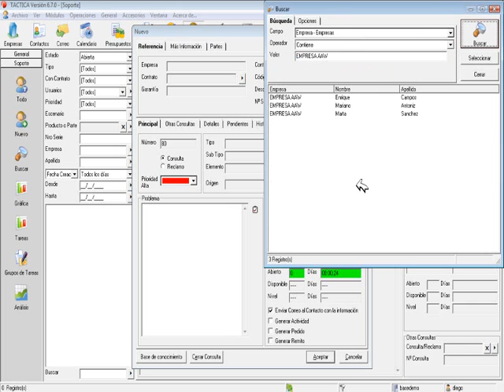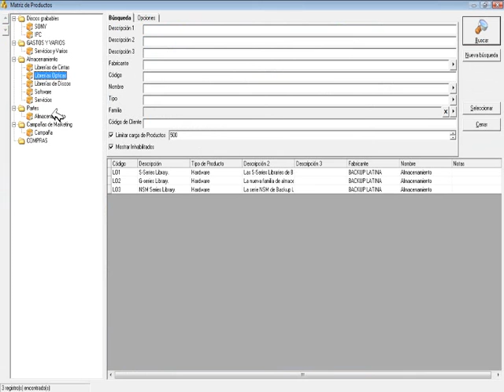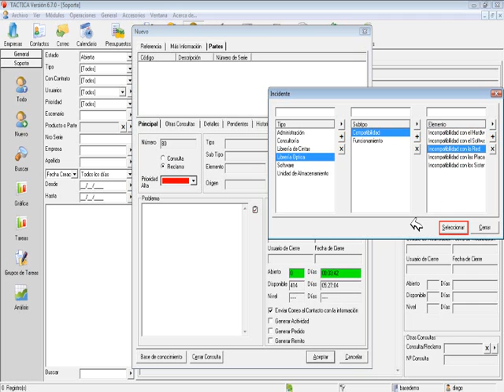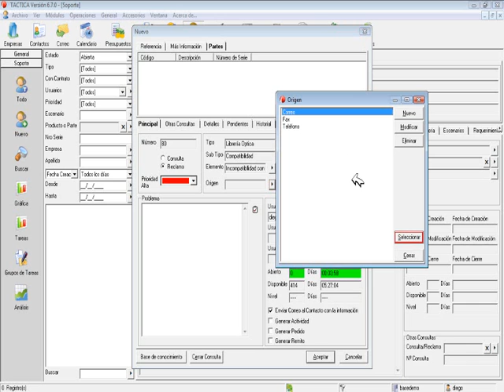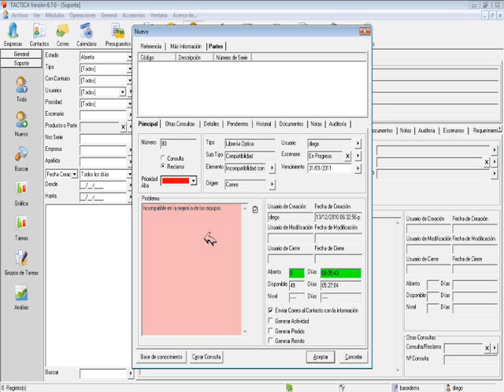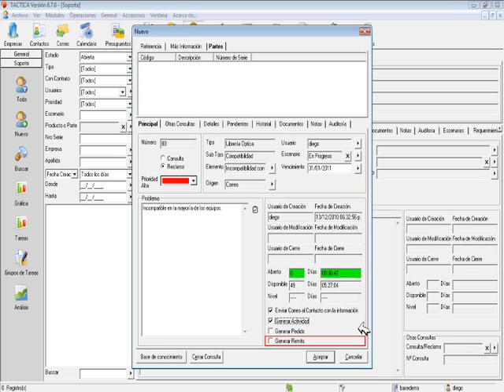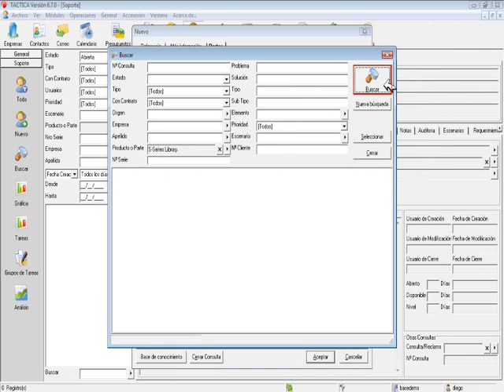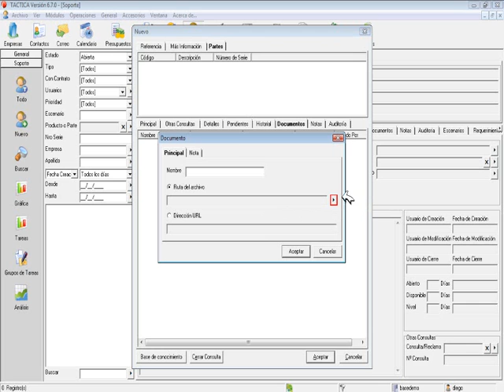Dar de alta Consulta